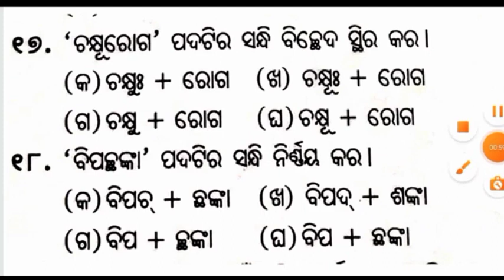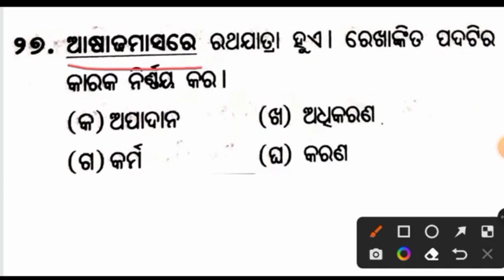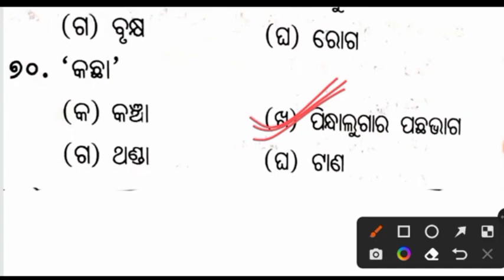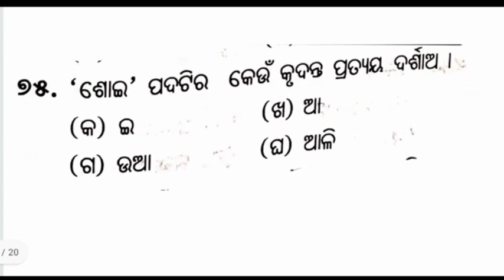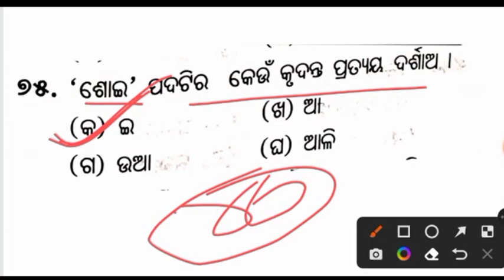ଓଡ଼ିଆ ବ୍ୟାକରଣ || Odia Grammar Practice set -4 for OSSC/OSSSC || Sahoo ji Study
OSSC Previous years odia Questions
Odia Previous years Questions for ossc exam
golap jam recipe
odia Grammar for OSSSC, opsc ASO exam